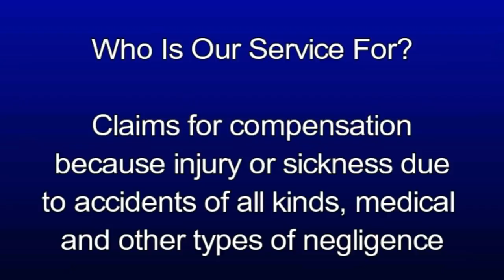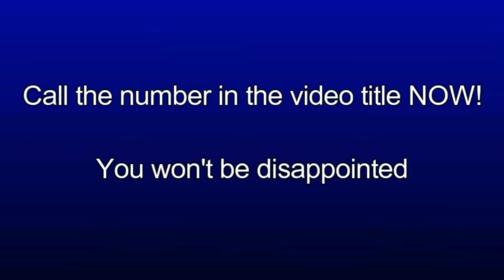No Win No Fee Solicitors Lawyers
It's bad enough sustaining an injury that was no fault of your own, but then comes all the problems associated with the frustration of attempting to get your just financial claim for compensation.

It just too bad your injury was the result of an organization's negligence, but it's too often true that the guilty parties or companies really aren't interested in settling accident claims very quickly, if at all, and as a rule attempt to minimize any financial claims.

Personal injury claims solicitors understand that this kind of litigation can take a lot of time an money - a lot of ordinary folk just haven't got the finances to afford such proceedings and legal wranglings.

This is one reason why the No Win No Fee Solicitors service exists even for smaller towns places like Halifax and Wolverhampton, so that you or anyone else can start the process and receive the financial claim they are due after suffering injury or sickness due to an accident, or because of medical negligence, among other things.

We will assess your claim and make sure you are fully aware of all the aspects of the litigation.